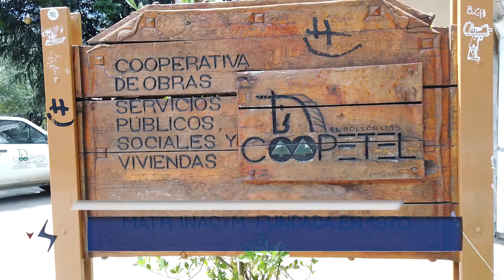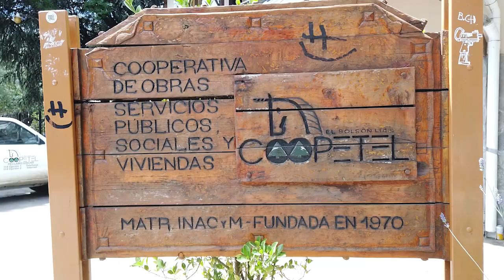07 08 24 PABLO GIORDANO Vicepresidente Coopetel MARCELO CONTARDI Presidente Coopetel 54° ANIVE